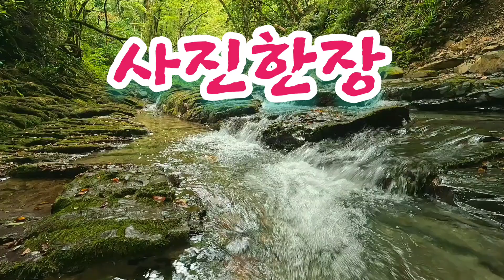사진한장 가요작가 권민흥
사진한장 (원곡권정화) 커버권민흥